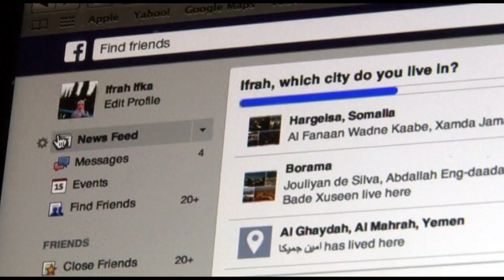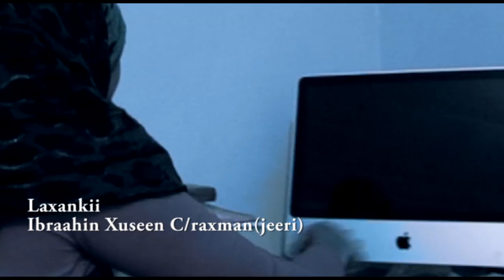Ifraax Iftin Heesta SANCA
Ruuxii Samraa sadma waayayee Saabow biyaha sirma qabe u celi !!